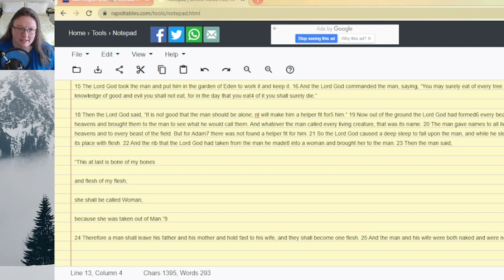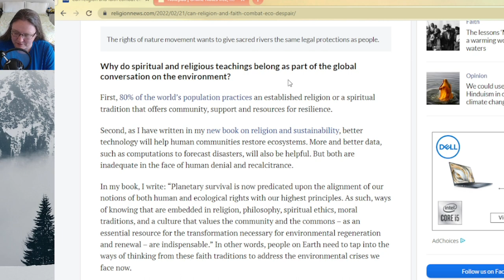Why Christians should be Environmentalists